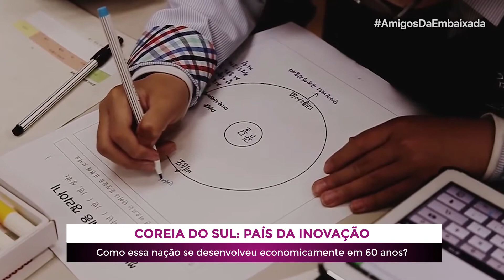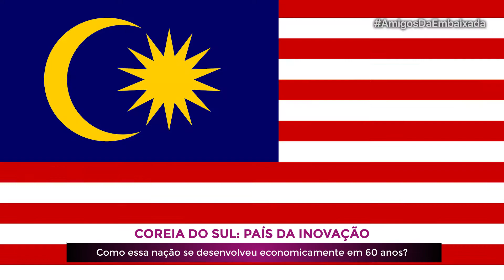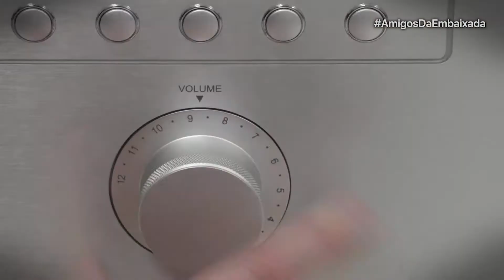VÍDEO DE INSCRIÇÃO: Luiz Felype - Coreia, o país da inovação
No vídeo de inscrição para o programa Amigos da Embaixada, Luiz Felype, de Macapá (AP), mostra como a República da Coreia se transformou no país da inovação.